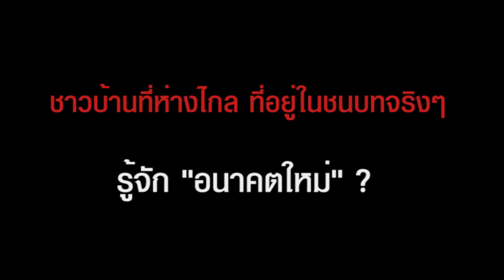การตัดสินใจกระทำอะไร "พรรคอนาคตใหม่" ยิ่งขยายความขัดแย้ง ?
สนทนา ศ.ดร.อรรถจักร์ สัตยานุรักษ์  วิเคราะห์-วิพากษ์พรรคการเมืองไทย
พลังประชารัฐ จะไปได้แค่ไหน?
เด็กรุ่นใหม่ ไม่มีวันลงถนน ?
เหตุและผลของจุดเปลี่ยนการเมืองไทย ปัจจัยอยู่ที่กลุ่ม...
พรรคเพื่อไทย จะเหมือนเดิมไม่ได้
ถ้าจัดการกับ "อนาคตใหม่" อะไรจะเกิดขึ้น